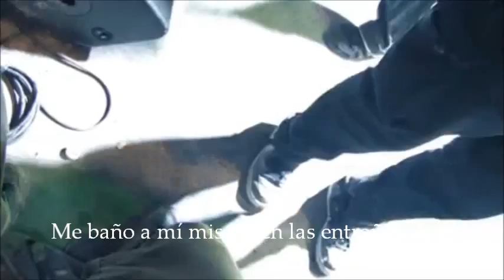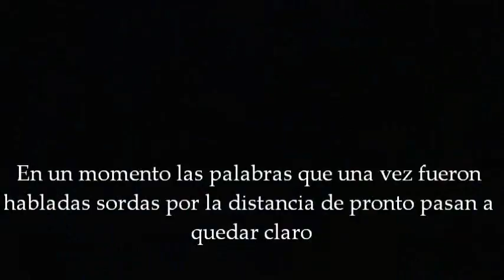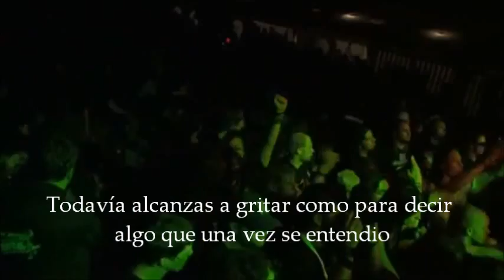Suffocation-Entrails Of You(Subtitulado en español)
Suffocation-Entrails Of You con subtitulos
Live at Mountains Of Death 2010.Lumbago Productions